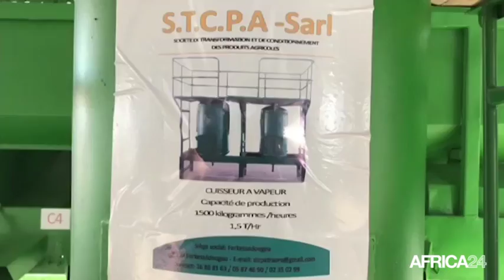Côte d'ivoire, TRANSFORMATION LOCALE DE LA NOIX DE CAJOU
Économie, Seulement 6% de l'anacarde transformé localement